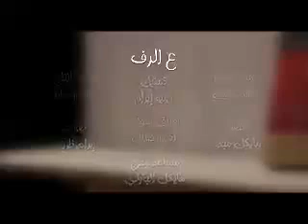Ep#5 علمنا كيف نصلي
الشيخ يوسف ناثان